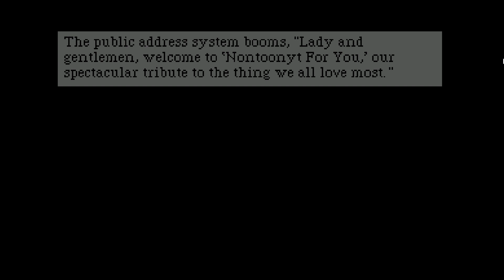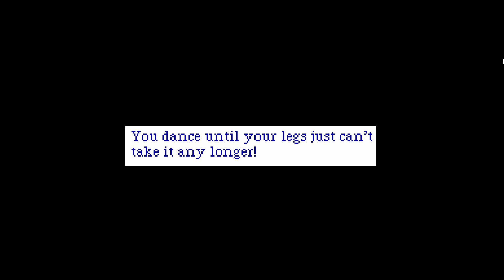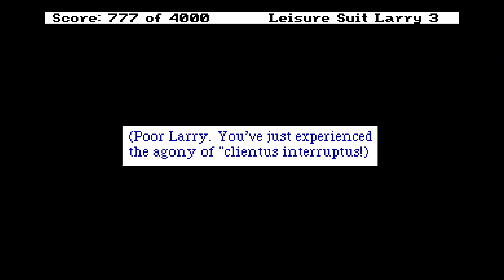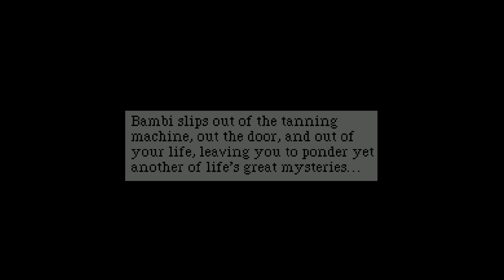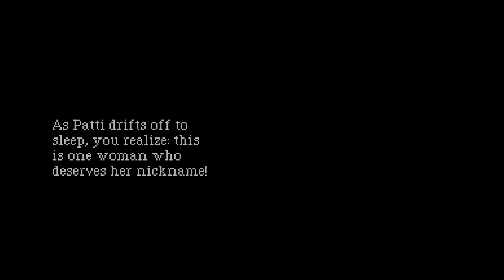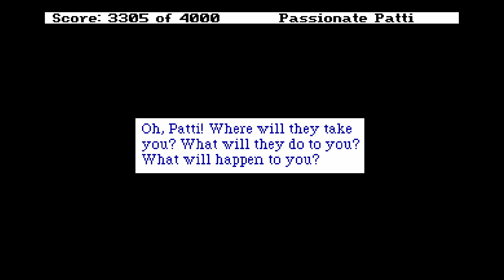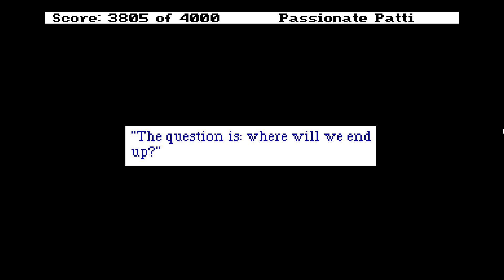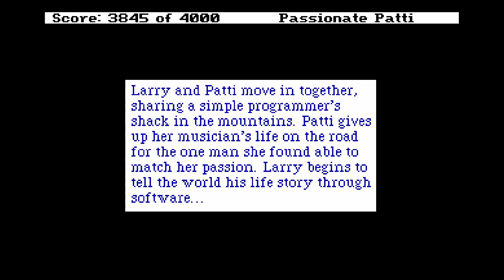Leisure Suit Larry III: Passionate Patti in Pursuit of the Pulsating Pectorals (2)